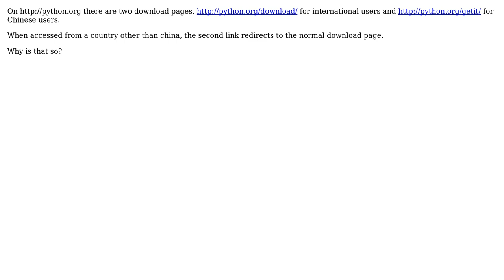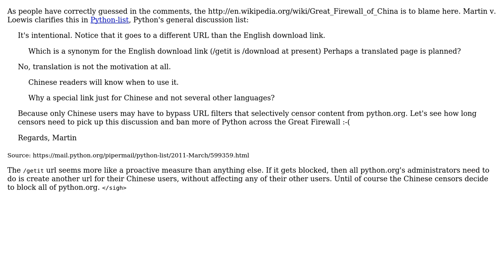Software Engineering: Why is there an alternative download page of python for China?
With thanks & praise to God, and with thanks to the many people who have made this project possible! | Content (except music & images) licensed under CC BY-SA | Music | Images & others | With thanks to user yannis user Profpatsch user Martijn Pieters and the Stack Exchange Network Trademarks are property of their respective owners. You are responsible for your own actions.